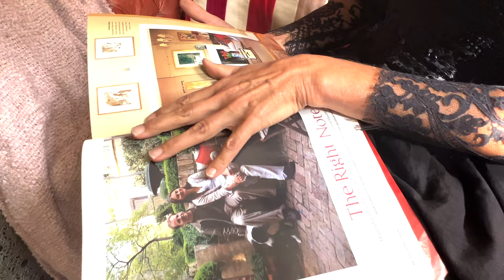'Things' written by Tracey Yarad and Rachael Brady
Things, is the first single from my upcoming album 'All These Pretty Things.' Release date March 3rd 2023.

Produced by Jon Cowherd, Josh Dion, (d) Tony Scherr, (b), Luca Benedetti (g) Zach Brock (v) Tracey Yarad (p) Jon Cowherd (organ)
Recorded at Bunker Studio Brooklyn, New York
Filmed at Forgotten Works Studios, 64 Bridge Street, Dumbo
Filmed and produced by Natchie.
Make-up Kamila Zmrzla
Styling, Natchie.